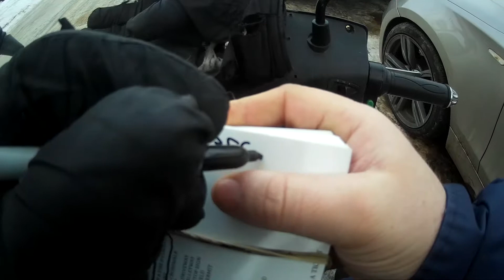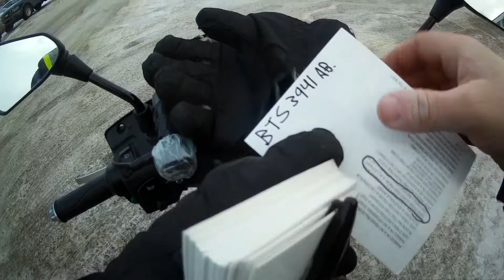PSYCHO ANGRY DRIVERS/PEOPLE SEASON 3 EPISODE 1058 MAIN SCREEN